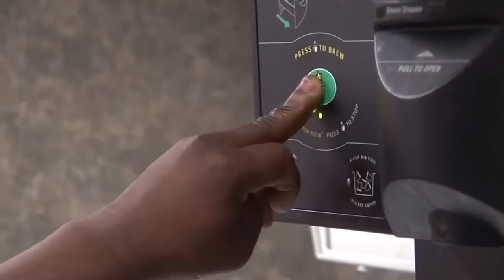Beetlejuice Makes Coffee With Richard - Howard Stern Show [HD]